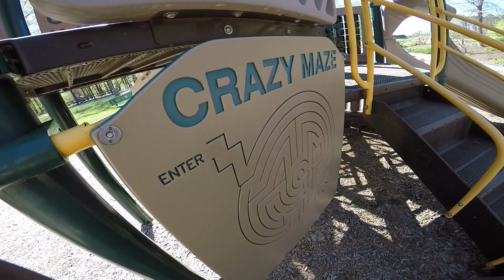DAILY VLOG / A DAY AT THE PARK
What is up fam we are back with another vlog for you guys. Me and the family went to the park and had a good time. Until next time peace... Im out bro!!!